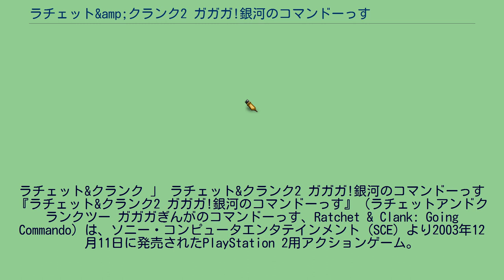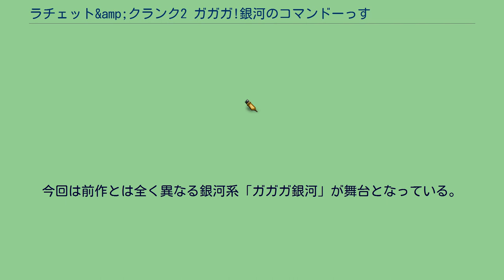ラチェット&amp;クランク2 ガガガ!銀河のコマンドーっす